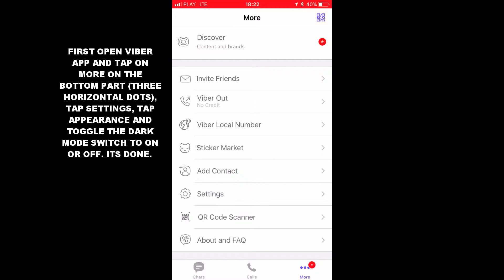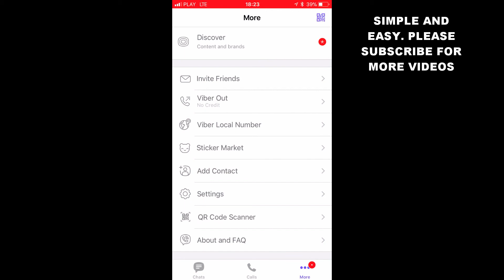HOW TO ENABLE OR DISABLE DARK MODE IN VIBER APP (IOS)